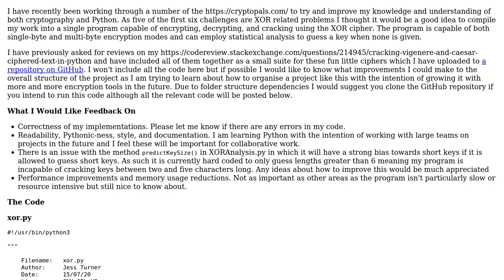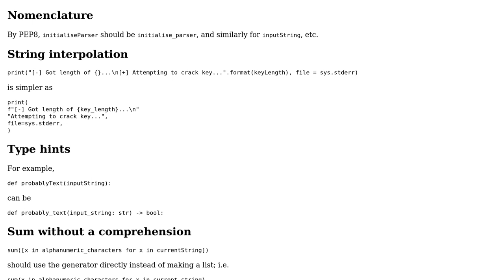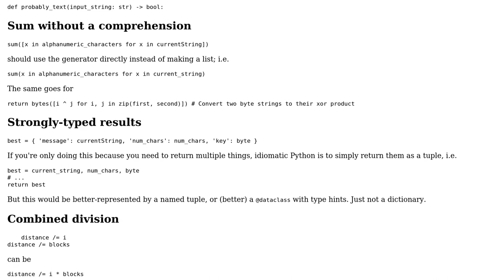XOR Encryption, Decryption, and Cracking in Python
With thanks & praise to God, and with thanks to the many people who have made this project possible! You are responsible for your own actions.